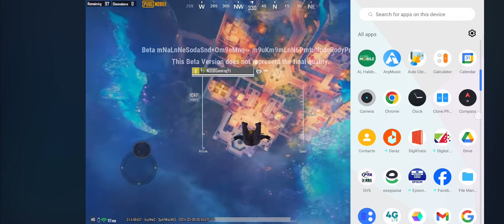Pubg 3.1 Update Download Link | Pubg 3.1 Update Not Showing In Play Store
Pubg 3.1 Update Download Link | Pubg 3.1 Update Not Showing In Play Store | Update Pubg 3.1

Search Queries ⬇️

Pubg mobile 3.1 update all new features
Pubg 3.1 update achievements
New update pubg mobile
New achievements pubg
3.1 update mythic forge
3.1 update release date timing
Next mythic forge spin
Next mythic forge outfit
Next mythic forge release date
New update pubg release date
Mythic forge release date
Mythic forge outfit
New mythic forge spin pubg
New update pubg 3.1
Premium crate leaks
Premium crate release date
Next premium crate leaks
Next custom crate leaks
Next premium crate upgrade gun skin
Next premium crate release date
New premium crate gun skin
Next mythic forge spin pubg
Mythic forge spin Pubg mobile
Next mythic forge pubg
New spin Pubg mobile
Next mythic forge kab ayega
Next royal pass pubg
3.1 update release date
A6 Royal pass kab araha ha
next update pubg
pubg 3.1 update all new features
pubg new night mode
pubg all new features
new update
pubg 3.1 update beta version
how to download pubg 3.1 beta version
pubg 3.1 beta version ios
Blade ball achievement
Free legendary title
How to complete blade ball achievement
Get free battleground legend title
Free m416 skin
Growing pack
Release Date
Growing pack Release date
Blade ball title free
Easy way to get blade ball title
Pubg mobile a6 royal pass
3.1 update pubg
New update leaks pubg
New royal pass leaks
Pubg 6th anniversary
Pubg anniversary
A6 Royal pass 1 to 100 Rp rewards
100 rp outfit
A6 Royal pass 50 rp gun skins
Next Royal pass rewards
How to remove 3rd link
Pubg send UC account to account
How to send Pubg UC with friend
Pubg login with Gmail
How to login pubg with Gmail account
3.0 Update bot location
SAMSUNG, A3, A5, A